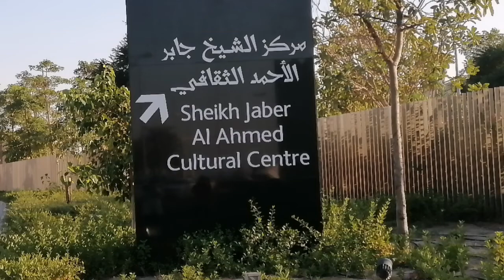May PALAYAN Pala Dito sa KUWAIT?? Panoorin nyo...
Tara guys ikot tayo sa
Sheikh Jaber Al-Ahmad Cultural Centre. May Palayan Pala sa loob, wow namn...haha
The Sheikh Jaber Al-Ahmad Cultural Centre, informally known as the Kuwait Opera House, is a prominent cultural center in Kuwait, located on the Gulf Road in the capital Kuwait City. It is the largest cultural center and opera house in the Middle East.
Source google